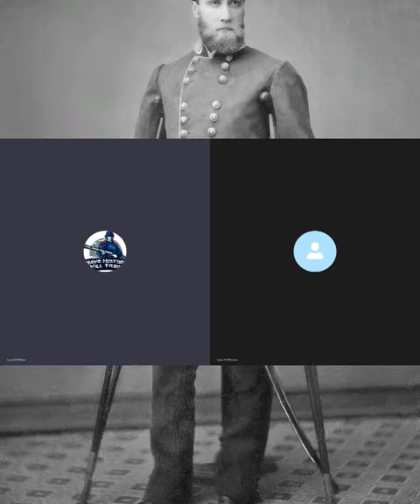Lucas Wilder on General Hood and The Battle of Franklin (video will have better software next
Lucas wilder on General Hood and the battle of Franklin